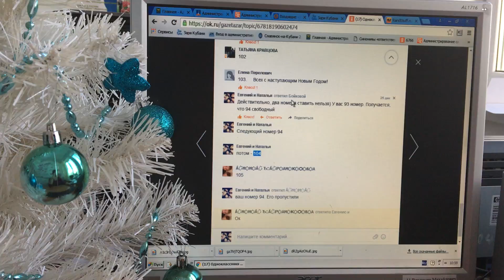Определены победители конкурса